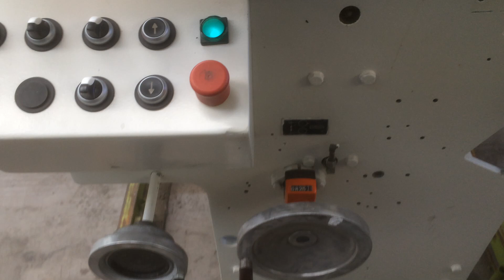Hymmen TLX Nr 100006